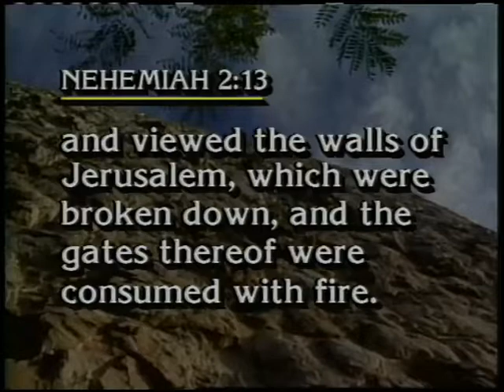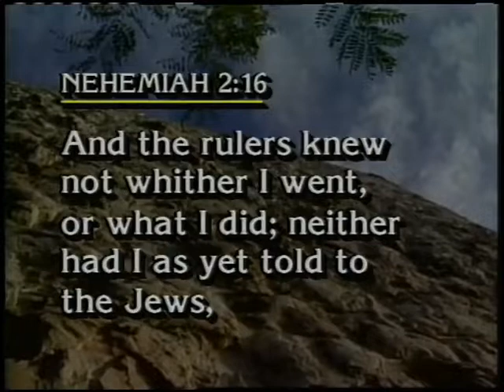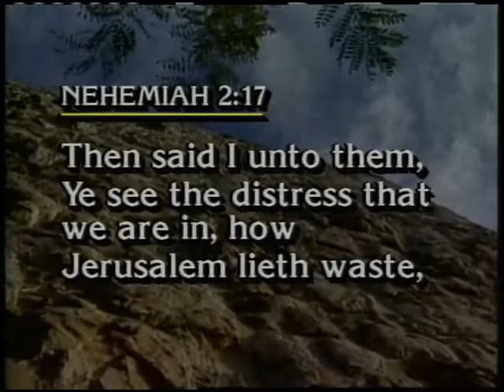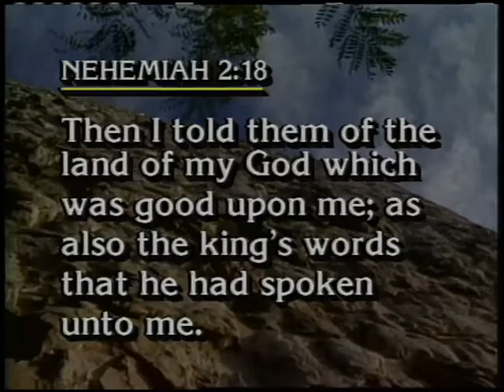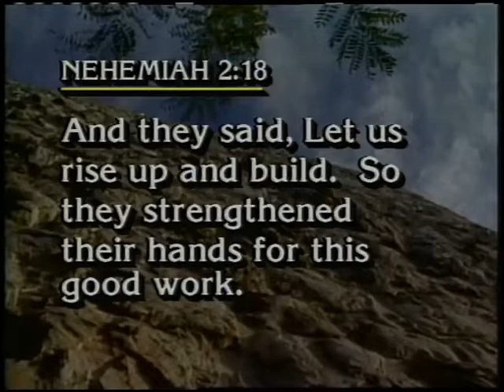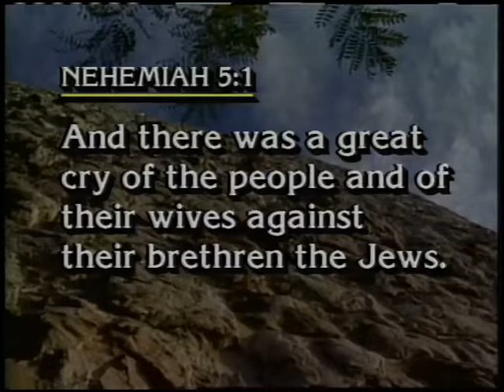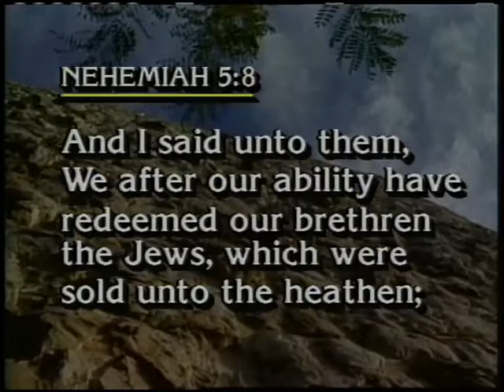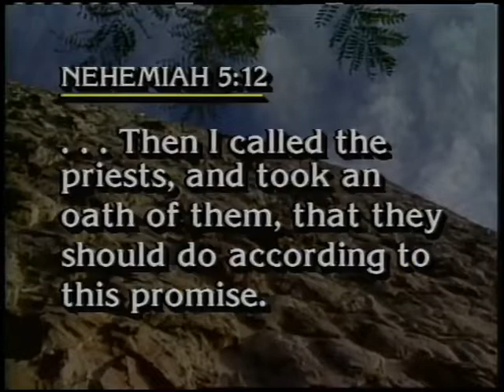Nehemiah: The Making of a Champion 4 - Leading an Expedition ~ Dr. Lester Sumrall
This is part four of a ten part teaching series from 1991, by Dr. Lester Sumrall, about the leadership skills of Nehemiah, who was one of the last of Israel’s great Old Testament champions. The walls of Jerusalem were rebuilt in fifty-two days, under his leadership. Study with Brother Sumrall, and discover the characteristics that made Nehemiah a champion.
Download Brother Sumrall's study guide for the "Nehemiah: The Making of a Champion" teaching series